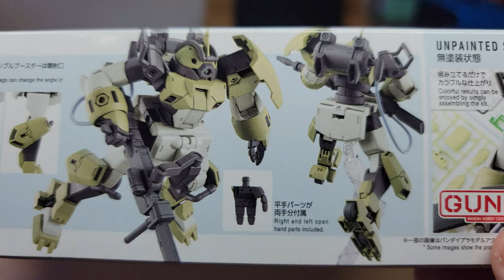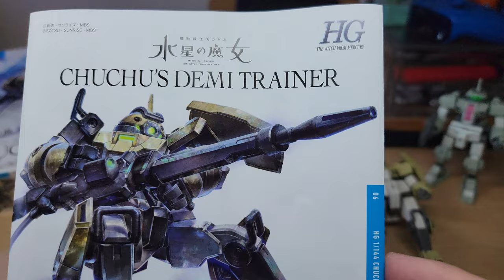Chuu-Chuu's Demi Trainer -- much improved over the original!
Thank god they improved the Demi Trainer!